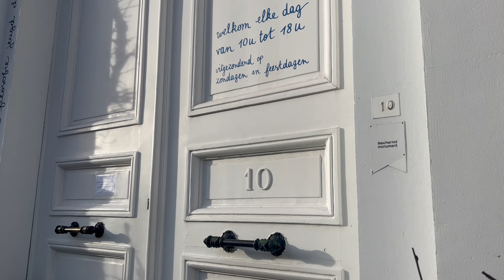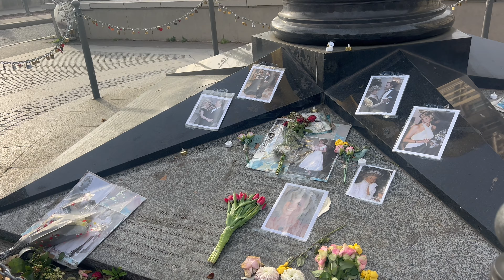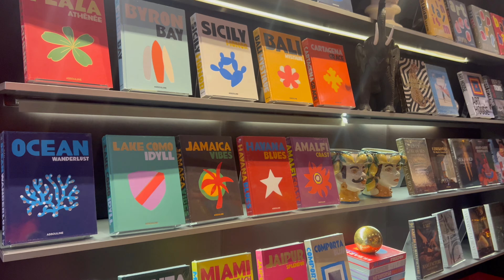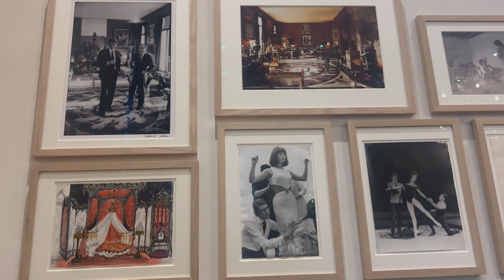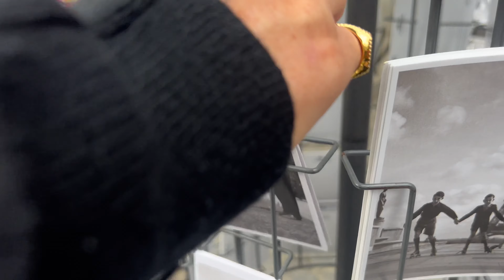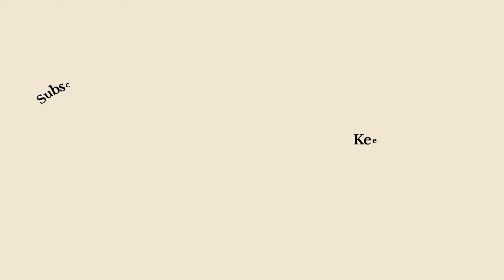Europe Vlog | Paris, Belgium, Amsterdam (shopping,exploring,food)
Hey, I hope you guys enjoyed this Europe vlog.

 / marielouslg
 / marielou2000s.  .
 / marielou_slg

▷ about me + faq:
☆ age: 20
☆ editing software: CapCut
☆ I am from: Belgium, moved to South of France and now I’m in NYC!

See ya soon, loves!!!